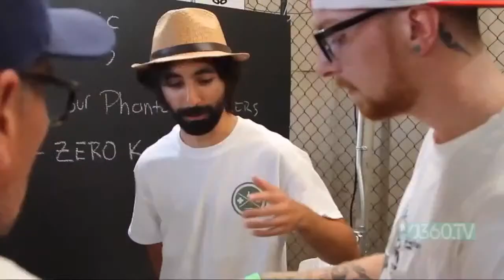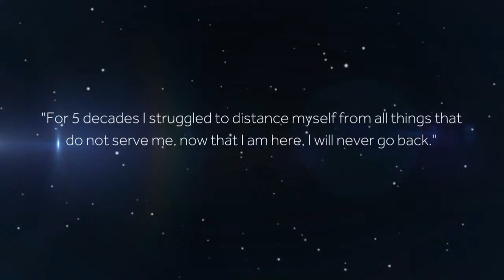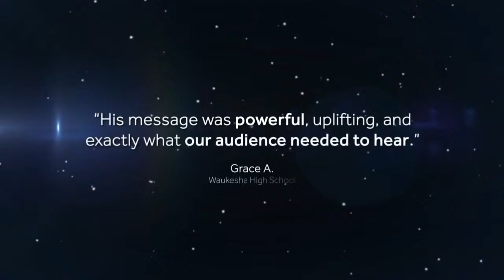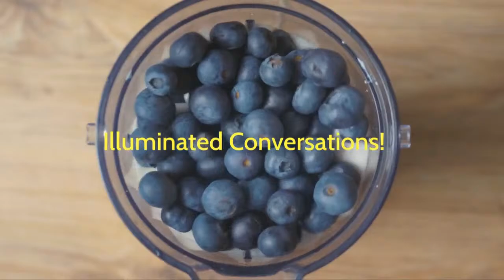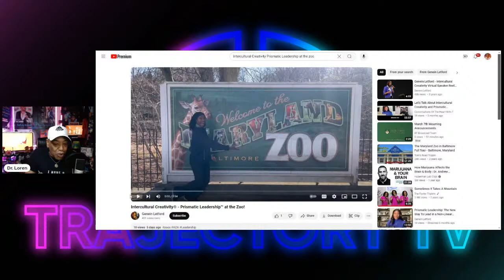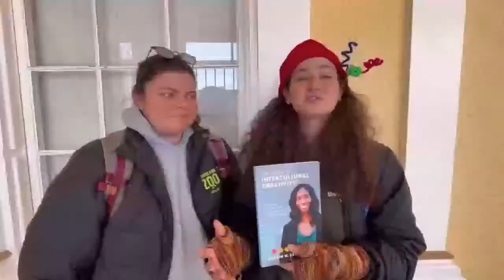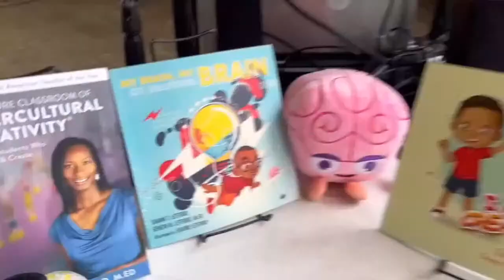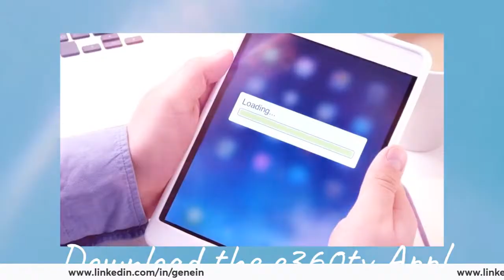Bathrobe Moments is about to WOW your socks off with the amazing GENEIN LETFORD!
Genein Letford is an award-winning speaker, best-selling author and corporate trainer on creative thinking and Intercultural Creativity®. She is the founder of CAFFE Strategies,